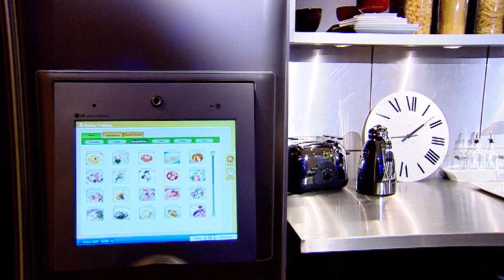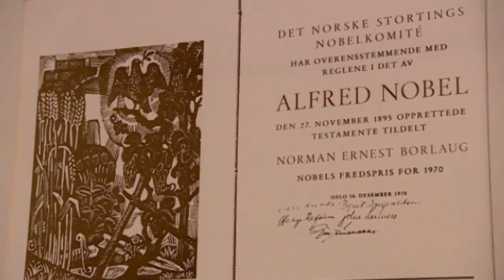The Food of the Future (Part 2/5)